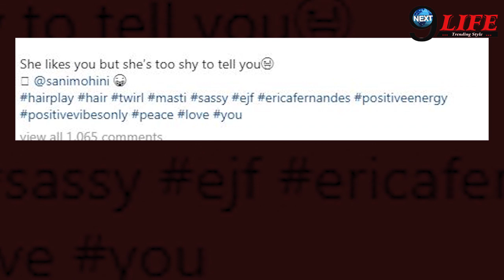Kashuti zindagi kay2: फेम Erica Fernandes ने कही दिल की बात, जानिए कौन आ गया Erica की जिंदगी में…